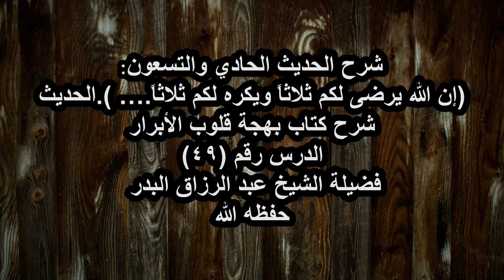عامة كتب العقائد لأئمة السلف لا تخلو من التنصيص على هذا الأصل ،، الشيخ عبدالرزاق البدر - حفظه الله -